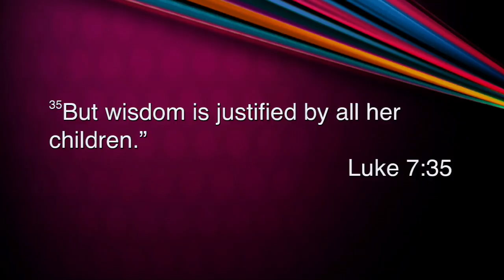Dreams Influences & Inspiration - Anth Chapman - Sat 26 Nov 2016